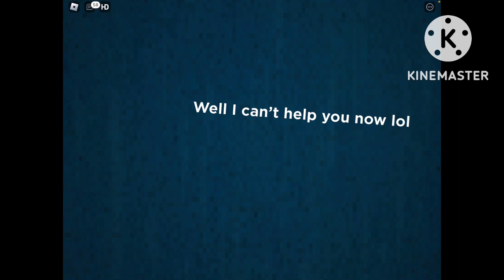Died to Timothy be like